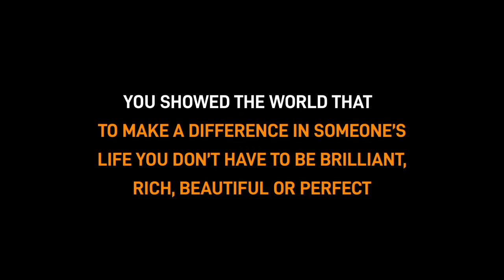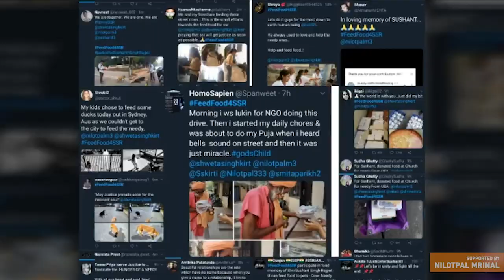Donate Food Drive for Sushant Singh Rajput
Thanks for making this campaign a success. Feeling grateful for all the support. Sushant must be very happy. 🙏❤️🙏